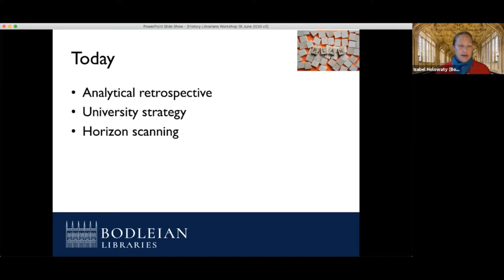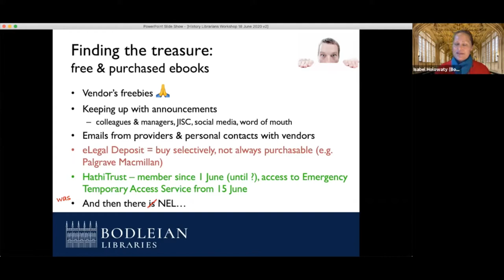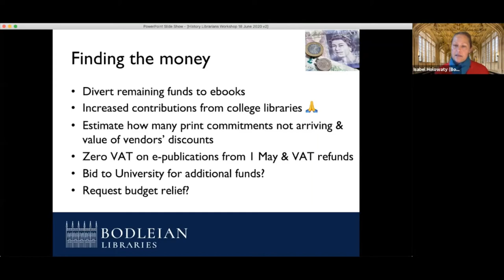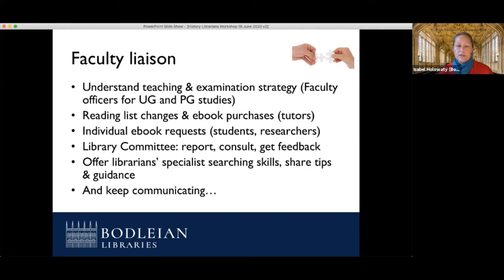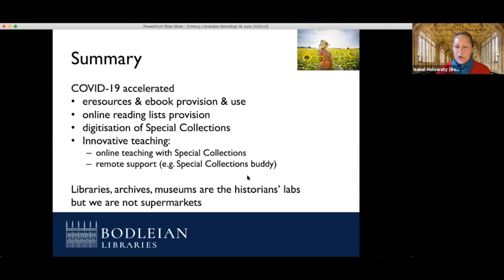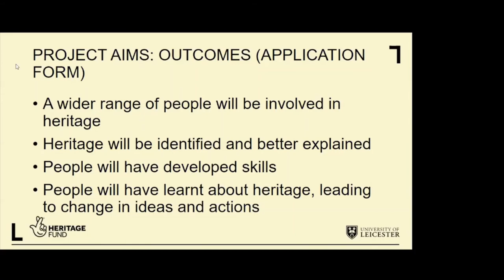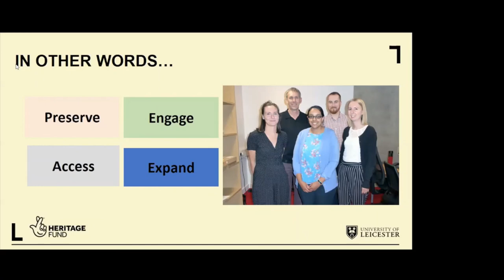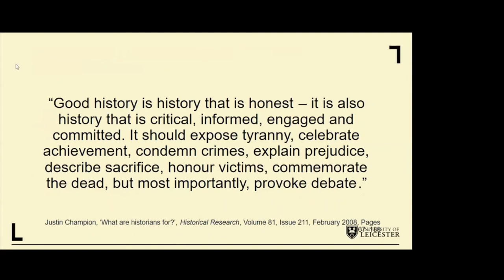History Libraries workshop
Keeping historians reading: approaches to providing e-resources and alternatives to print during COVID-19- Isabel Holowaty

This brief talk outlined approaches taken at Oxford in providing history students and researchers remote access to digital content during COVID-19. It touched on accommodating rapid change, starting new services, sourcing content, communicating effectively with the Faculty and looking ahead to the next year.

Running heritage projects under lockdown- Simon Dixon

Throughout 2020 Archives and Special Collections at the University of Leicester are hosting two National Lottery Heritage Funded projects involving digitisation, cataloguing, volunteering and community outreach. Both projects are heavily dependent on access to physical collections and facilities on site. With no option to pause either project, this presentation reflected on how the project teams and volunteer participants have adapted to working remotely in order to deliver as many outcomes as possible.

These talks were part of the History Librarians Workshop which took place on the 18 June.